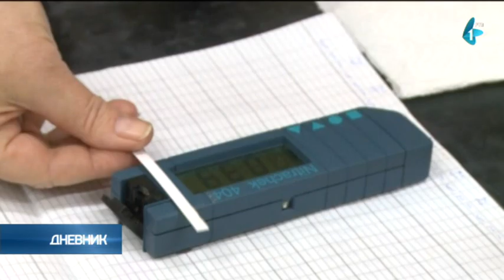Ratarima predstoji jedan od prvih poslova u godini - prihrana ozimih useva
Ratarima predstoji jedan od prvih poslova u godini – prihrana ozimih useva. Pre toga, važno je uraditi analizu zemljišta, poručuju stručnjaci.